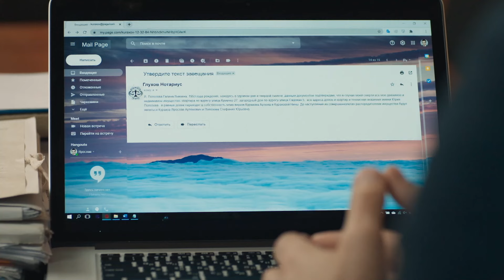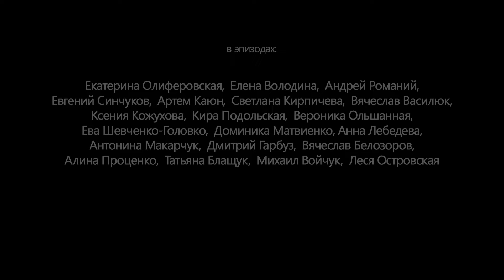ХІТ СЕЗОНУ! Весілля, що закінчилось ВБИВСТВОМ. Невже винна РІДНА донька? | «ЧЕСНА ГРА». 3 серія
«Чесна гра». 3 серія

Замість пишного святкування її родина зібралась на похорон! Для Стефи Полозової раптова загибель матері стає початком складного шляху і відкриває багато таємниць. Жінка багато років прожила з колишнім чоловіком своєї сестри й не здогадувалась, яким бізнесом той займається з її матір'ю. Вбивство матері стане початком її звільнення від тирана. Та спочатку потрібно розібратися кому була вигідна смерть Галини — доньці Мартіні, яка несподівано з'явилась на святкуванні чи відданому зятю Ярославу, який прагне прибрати бізнес покійної до своїх рук.